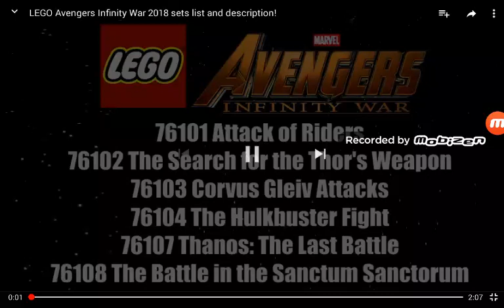Lego marvel infinity war sets review update